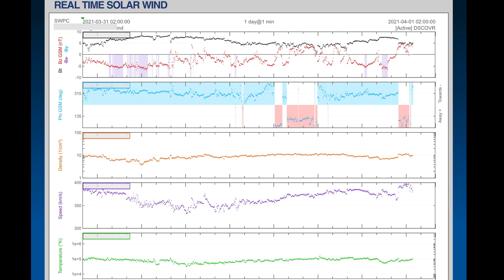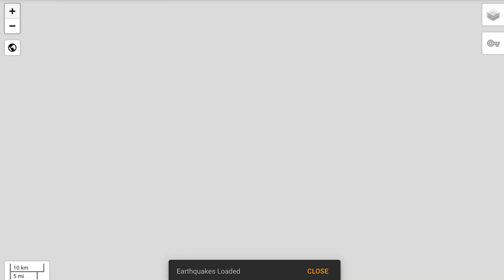Mexico, Yellowstone Earthquakes / Air Quality Advisory Incoming / Something's WRONG With Jet Stream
March 31, 2021
Multiple Mexico Earthquakes / Air Quality Advisory Incoming / Something's WRONG With Jet Stream
Continual eruptions Etna, Kilauea, and the Iceland Volcanoes.
With all of increased activity around yellowstone ... Have to wonder what is happening, then WE have the Increased SO2 / Ash in OUR very strange Northern Hemisphere jet stream. ... Extreme winds are expected across the Northern hemisphere in the coming days. Inter-tropical convergence and collapsed magnetosphere. Strong HIGH pressure. and extremely LOW low's.
5 Day not so normal World Weather forecast Plus a look at OUR sun for today.
*NEW* Willow Check this OUT... Just signed up! All DEW links in one place... 🙂
The Morning D.E.W. Store